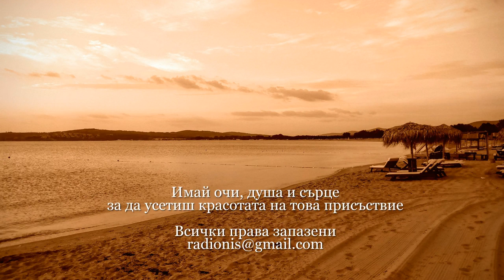МОРСКА ВИЗИЯ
РАЗКОШНИ УТРИНИ С ИЗГРЕВ НА ЦАРСКИЯТ ПЛАЖ ПРЕД ХОТЕЛ РОЯЛ БИЙЧ